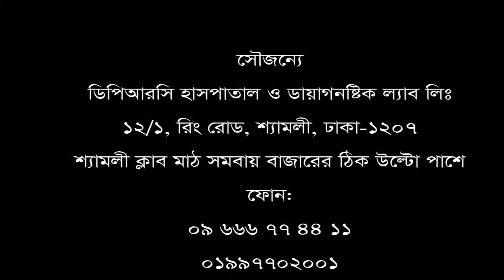৪ বছর ধরে কোমর ব্যথার রোগী ভালো হলো মাত্র ১২ দিনে।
৪ বছর ধরে কোমর ব্যথার রোগী ভালো হলো মাত্র ১২ দিনে।
পরামর্শ পেতে ফোন: ০৯ ৬৬৬ ৭৭ ৪৪ ১১, ০১৯৯৭৭০২০০২